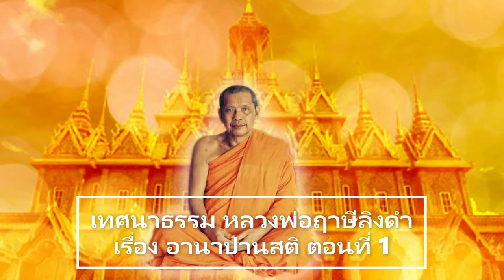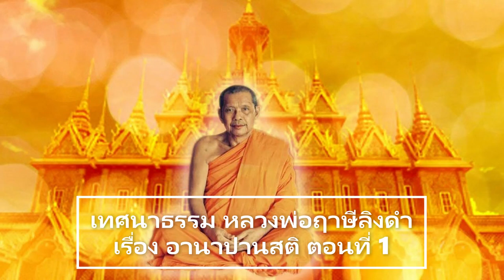เทศนาธรรม หลวงพ่อฤาษีลิงดำ อานาปานสติ ตอนที่ 1